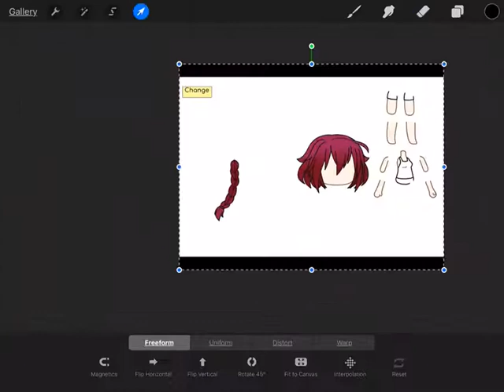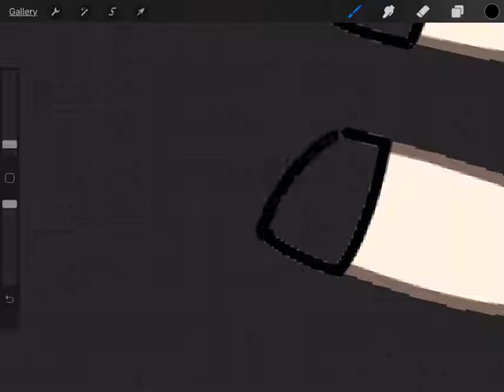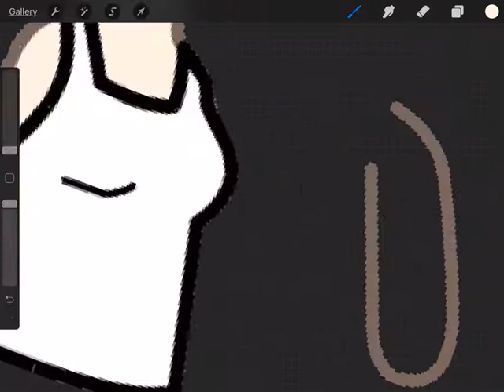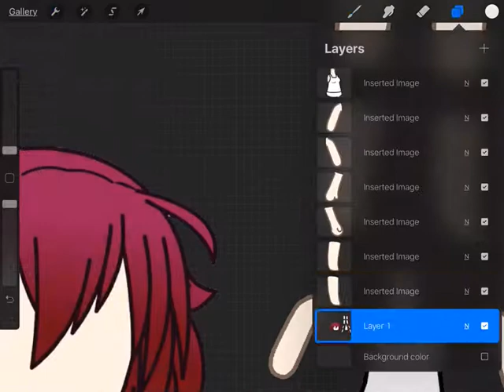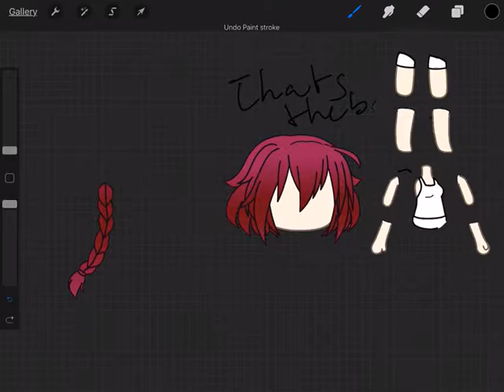Basic thing to explain to my friend cuz I’m bad at typing